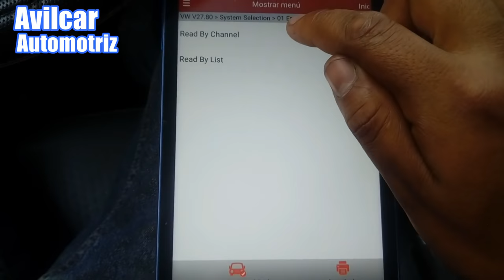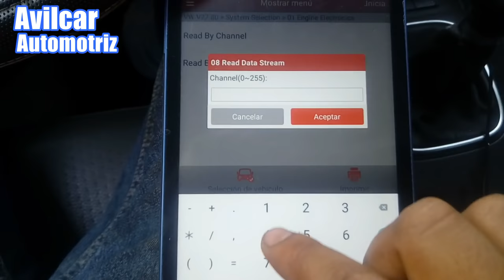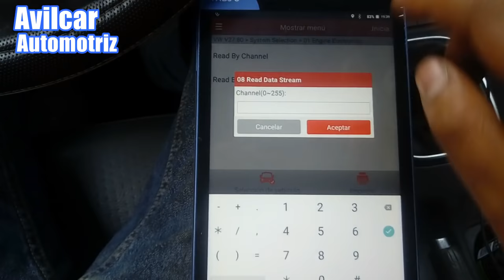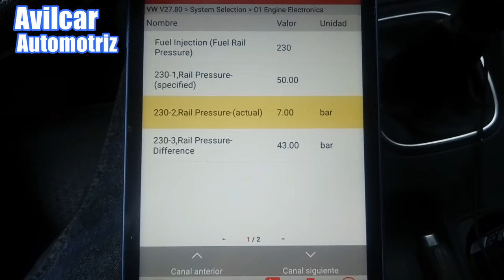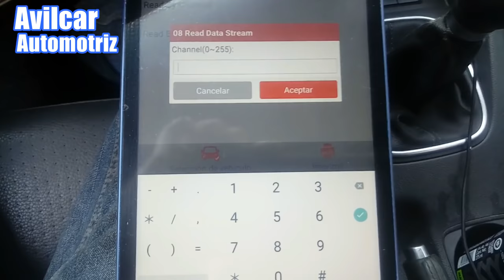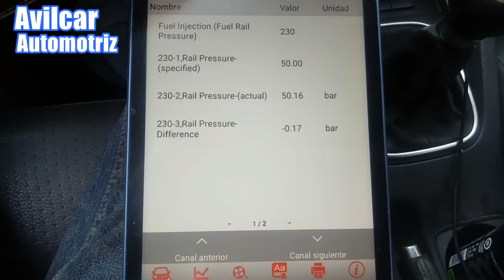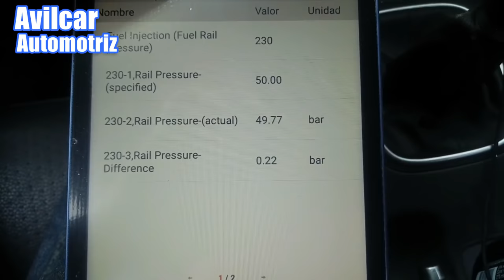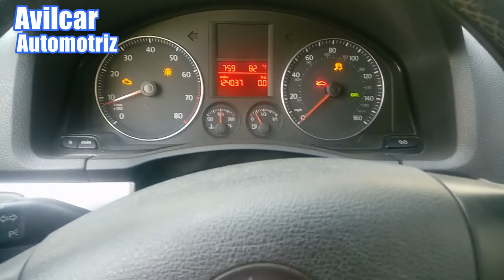Bomba de alta presion vw TSI TFSI falta de potencia como revisarla avilcar automotriz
Que tal amigos espero se encuentren muy bien en este nuevo video les voy a enseñar como vamos a diagnosticar una bomba de alta presion en un vw bora año 2008 el cual cuenta con el sistema de inyeccion tsi Turbocharged Stratified Injection, el cual cuenta con una bomba de alta presion y cuando esta bomba falla tenemos problemas de encendido asi como codigos de falla los cuales pueden ser
16471/P0087/000135 Fuel Rail System Pressure Too Low
000136 Fuel Rail System Pressure
P119A/004506 - Fuel Pressure Sensor (G247)  Malfunction
18726/P2294/008852 - Fuel Pressure Regulator Valve N276

Estos codigos de falla y la falta de potencia de tu motor estan directamente relacionados con el sistema de inyeccion de gasolina el cual consta de una bomba de baja presion y una bomba de alta presion aparte los inyectores y demas, puedes ver este video en el cual tengo un problema con un vw bora los sintomas que tiene son
Falta de potencia
Tarda en prender
Falla en uno o varios cilindros

Practicamente es todo de mi parte cualquier duda o comentario en la parte de abajo y nos vemos en la proxima

Avilcar Automotriz
Contacto